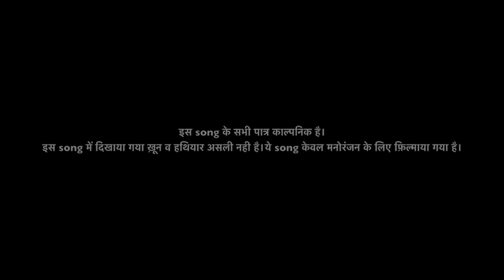Apna Time | Mahari Kya Tum Hod Karoge | Gav Se Hu | Tushar Payla | Shrikant Kasana | New Haryanvi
Apna Time
Hello Guys Tushar Payla Presenting a New Song -  Apna Time By Tushar Payla

Apna Time || Tushar Payla || Shrikant Kasana || Gyanender Sardhana || New Haryanvi song 2024

Starring-  Tushar Payla , Shrikant Kasana
Co Artist ~ Ankur Rajput , Aman Rajput ￼
Song - Apna Time
Lyrics - Tushar Payla
Singer - Gyanender Sardhana
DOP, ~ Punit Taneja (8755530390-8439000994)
Director/Edit- Aditya Bhati Banjarpur (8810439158)
Label - ​⁠ ​⁠​⁠ ​⁠​⁠​⁠@tusharpayla
Special Thanks - Tarun Payla , Sanju Payla , Bunty Payla , Sunny Payla & Sadda ￼Group

Lyrics ~

Ho Jao Dallo Ready Aaga Thara Daddy
Mahara Bal Bhi Sidha Na Ho Mahari Baat Hai Kedi
Ab Apna Time Dekhe Sami Kon Addta
Re Sidha Thok Du Sahar Me Jo Jada Banta
Sidha Thok Du Sahar Me Jo Jada Banta

1
Mahari Kya Tam Hod Kroge Mahare Nam Ne Dua Tha Rkha
Gaon Se Hu Rukka Tere Sahar Me Mach Wa Rhka x2
Tere Areaye Ka Don Humne Dekh ke Bhagta

2
Me Pagal Na Ziddi Hu Ziddi Ka Ilaaj Nhi hota
Hum se ber palke kunba Fer Chin se ni sota x2
Wo Hi Kar Diya Mene Jo Mera Mn Tha

3
Tushar Payla Ikware Ka Nam Nhi Yo Brand Hai
Kunkure Wala Shrikant Byi Meri Gela Stand Hai
Gyanender Sardhana Gane Ke Me Kona Thamta

Tushar Payla :-

 / tushar_payla

Related Search ..

power Ki Baat Karen Tu
Power ki baat kre tu sarkar hamari hai
Gav ka chora Ekla pure Sehar pe bhari hai
Gujjar Gujjar hori se Ganga ji ke ghat pe
Jo khe di wo kar diklave dam hai pura baat me
Jhota buggi chale se ye karde road jam re dab kisi mane kona belong to gam re
shrikant kasana,
shrikant kasana new song,
shrikant kasana official,
shrikant kasana mahesh nagar,
shrikant kasana all song,
shrikant kasana new song bhai,
gujjar katil shrikant kasana,
gujjar ka jigra shrikant kasana,
bhai shrikant kasana,
fs dj aicher,
harinder nagar
gujjar song,
gujjar song on dj,
gujjar song for dance,
gujjar song with bass,
gujjar song with thar,
gujjar song with dj,
gujjar song in punjabi,
gujjar song in remix,
gujjar song in power,
gujjar song in bass,
gujjar song in kawad,
gujjar in song
Up ka katta
jhota buggi
Ha marod Hai mahare me thare baski ho to kadlo
Mane suna tam gangstar to mahara baal paadlo
Mari kya tum HOD Karoge song
gav se hu rukka song
ab apna time dekhe song
me pagal na ziddi hu song
mahari kya tum hod karoge song
ek phone par tera shahar hila de
sidha thok dun shahar mein jo bada banta
ho jao dalo ready song
mahara bal pad lo song
mahari kya tum hot karoge song